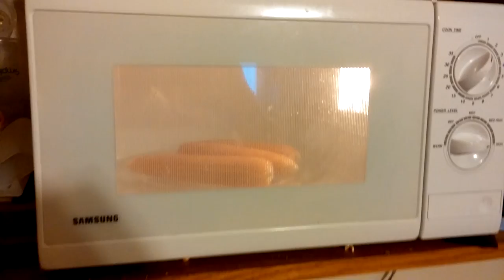Popcorn on the cob. Real popcorn.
If you want to try this yourself, grab one of these Popcorn Poppers

This is how the Indians popped their popcorn.  It actually starts to pop at 3:05 (and my daughter starts to cry, but no worries, her mother/my wife had everything completely under control).

I'm Grant Allen, the Music Minister at First Church! thanks for checking out my youtube channel.

I want to also invite you to check out my church if you're ever in Rensselaer or Remington, IN